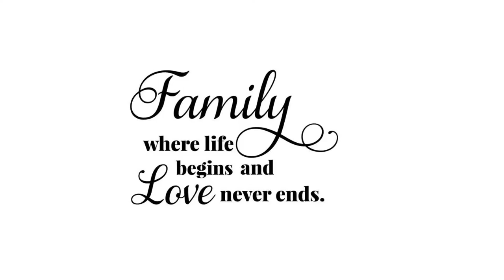Wallace Family Family Photos - San Antonio Texas - Olvera Photography